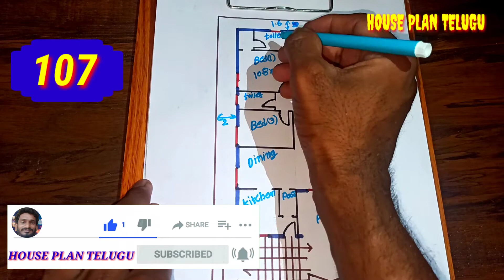26'×62'3" East Facing 3 Bhk House Plan With Car Parking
26'×62'3" East Facing 3 Bhk House Plan With Car Parking || Vastu Plan Telugu

house plan
house plans
26*60 house plan
25x60 house plan
house design
3bhk house plan
26 ft wide house plan
27*60 house plan
modern house plan
3d house plans
one story house plan
25x60 house plan 3bhk
rent purpose house plan
home plans
26x52 house plan
2bhk south face house plan
3 bhk plan
26×62 East Facing House Plan vastu
House Plan Telugu
Vastu plan telugu